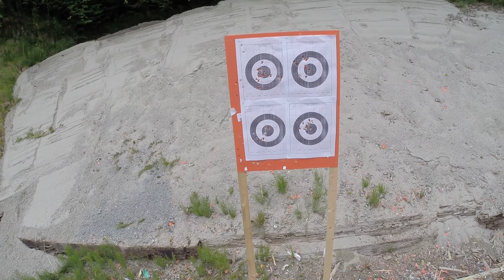Shooting SIG P226 MK25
Shooting my SIG P226 MK 25 pistol.